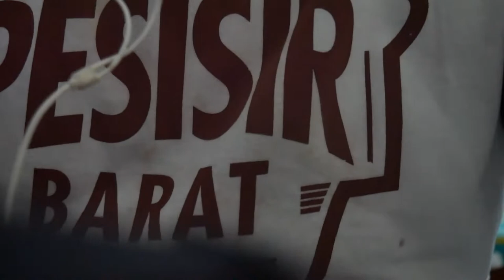Lebaran Sebentar Lagi - Komposisi musik dengan alat sekitar kita !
Mencoba membuat aransemen sederhana dengan kencrung ukulele cuk,hape dan laptop !